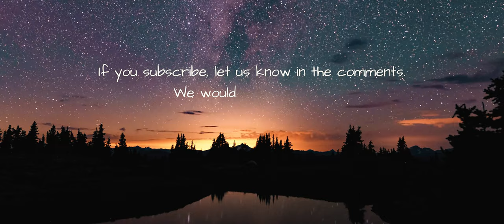Luxurious Castle-Like Cabin in Southern Norway | Sony A6700 Film Trip Adventure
Join us on an unforgettable journey as we venture into the heart of Southern Norway's pristine wilderness to experience the opulence of a castle-like cabin by WildCabins. In this travel vlog, we test the capabilities of our new Sony A6700 camera, capturing the breathtaking landscapes and the luxurious details of this hidden gem. Embark on this visual feast as we enhance our filmmaking skills and share the magic of this unique escape with you. Whether you're a travel enthusiast or a film aficionado, this video promises an immersive experience filled with beauty, tranquility, and the artistry of the Norwegian wilderness.

🎵 Elevate your content with the perfect soundtrack! 🎧 Click the link to level up your audio game! 🔗

Embark on a fairytale escape! 🏰✨ Book your enchanting stay at the Wild Cabins Fairytale Castle. Experience magic in every moment.